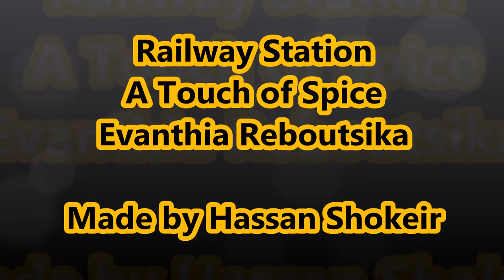The Railway Station - A Touch of Spice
Railway Station
A Touch of Spice
Evanthia Reboutsika